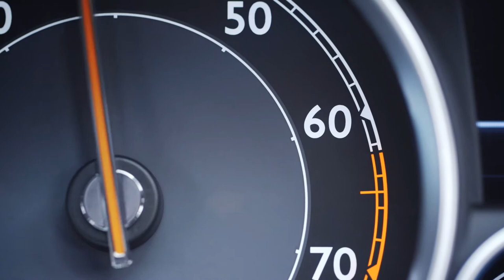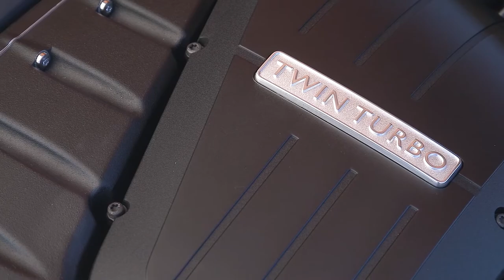BENTLEY CONTINENTAL GT SPEED: BURNT ORANGE